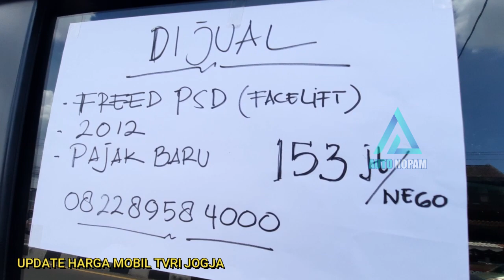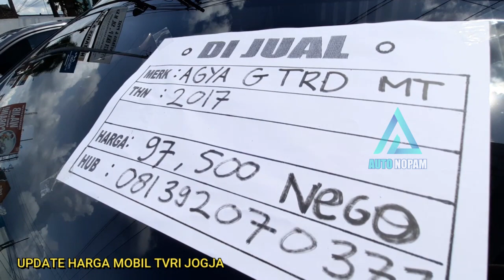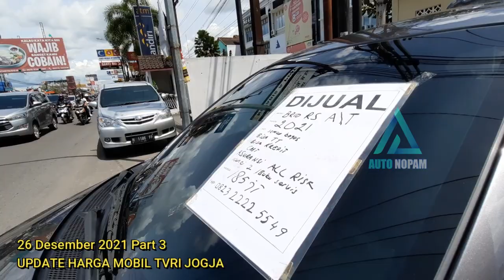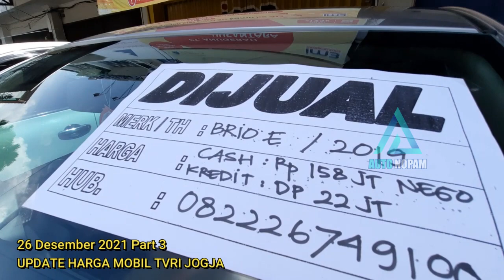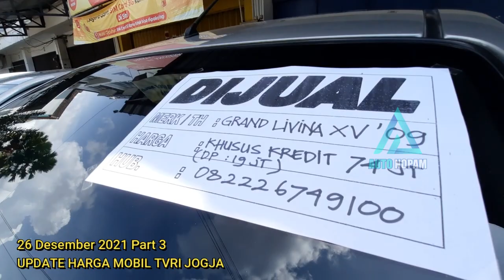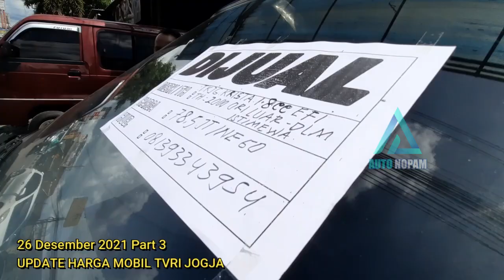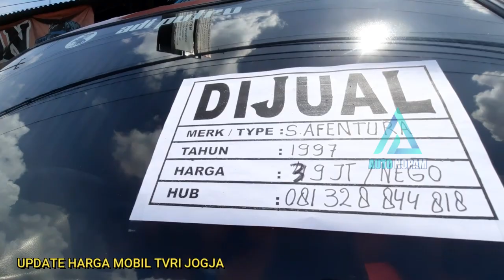Harga Mobil Edisi Akhir Tahun - Bursa Mobil TVRI Jogja - 26 Desember 2021 Part 3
Update Harga Mobil di Bursa Mobil Bekas Depan TVRI Jogja terbaru - 26 Desember 2021